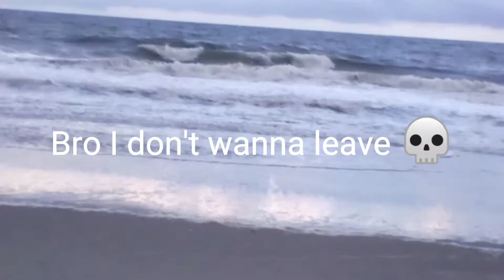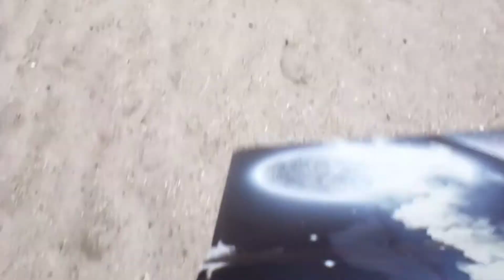Me walking on the beach bc I have to leave today ;-;